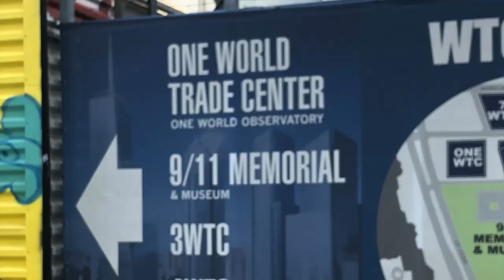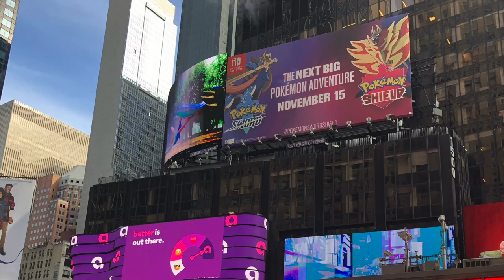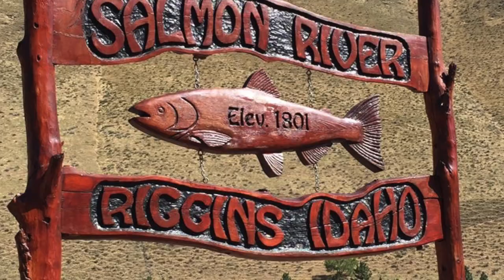Happy Memorial Day! We Honor You!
Thank you to all our military for your service. Thank you for our freedom!
Lisa

Chapters
00:00 - 00:19 Intro
00:19 - 03:28 First Half Of Slide Show
03:28 - 06:55 Second Half Of Slide Show
06:55 - 08:26 Happy Memorial Day